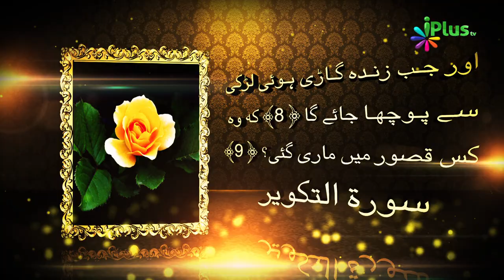Aurat Ka Parda 03 - Aadam Ki Betiyan Ep 13 - Shaikh Shamim Fauzi - iPlus